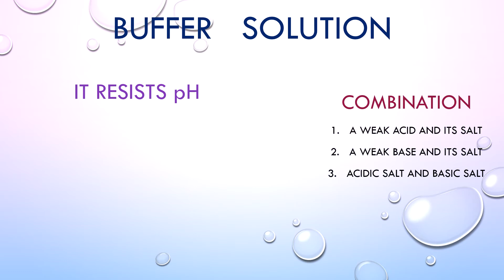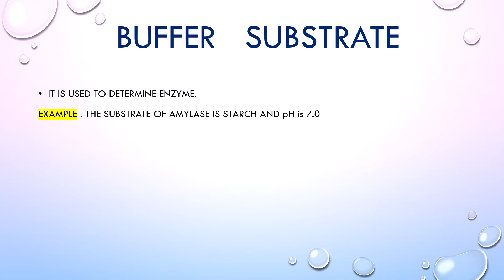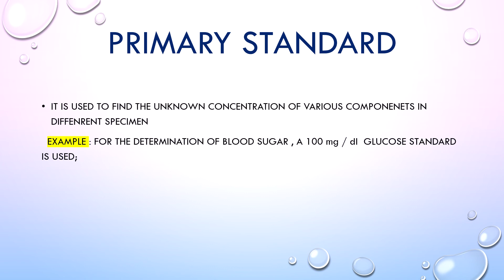Buffer solution/buffer substrate/ indicators/primary standard/other complex reagents/biochemistry/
I try my best to give to the point note about the topic which will be very easy to remember and recall the concept forever.
(deatails about "concentration of solution")